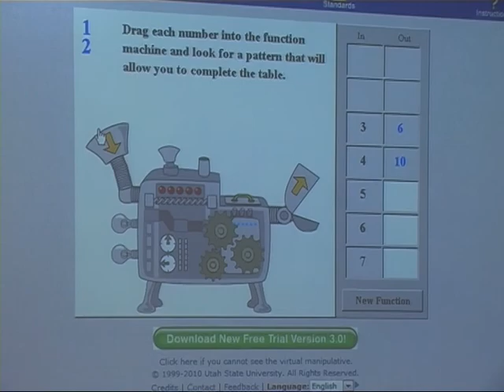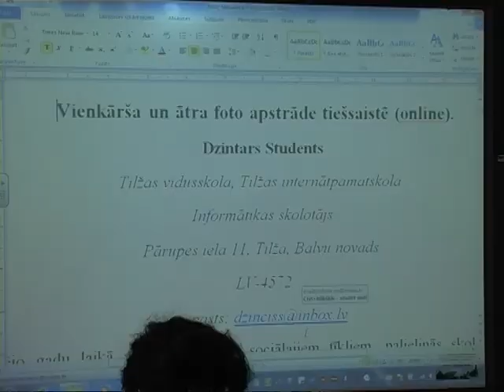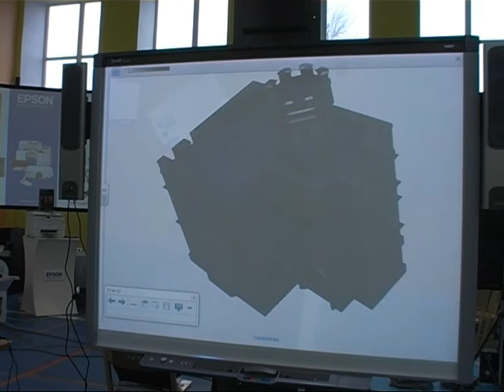Pļaviņu novada ģimnāzijā norisinās Latvijas Skolu Tehnoloģiju ekspozīcija -- konference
Vairāk nekā 500 skolotāju, skolu direktoru un citu ar izglītību saistītu cilvēku novembra sākumā pulcējās Pļaviņu novada ģimnāzijā, kur norisinājās Latvijas Skolu Tehnoloģiju ekspozīcija -- LatSTE. Tā ir ikgadēja konference, kurā ar izglītības jomu saistīti cilvēki dalās pieredzē par informācijas tehnoloģiju izmantošanu mācību procesā, skaidro Pļaviņu novada ģimnāzijas direktors Vladimirs Samohins: „Šeit pulcējas tie skolotāji, kuri, neņemot vērā dažādus mācību priekšmetus, izmanto modernās tehnoloģijas. Nav svarīgi, vai tā ir matemātika, fizika, bioloģija vai ķīmija, latviešu valoda, sporta vai muzikālā audzināšana. Visi izmanto tehnoloģijas. Pievienotā vērtība pasākumam būs tāda, ka cilvēki, apmeklējot šīs nodarbības, iegūst plašāku redzējumu tehnoloģiju pielietošanā."
    Pedagogi konferences laikā varēja klausīties speciālistu lekcijas par informāciju tehnoloģiju ieviešanu ne vien Latvijas skolās, bet arī izglītības iestādēs citās valstīs, par ko stāstīja Krievijas Inovāciju institūta direktors Aleksandrs Uvarovs un dizaina speciālists no ASV Džims Gecs (Jim Goetz). Konferencē piedalījās arī pārstāvis no Izglītības un zinātnes ministrijas -- Rūdolfs Kalvāns, jo pats ministrs neesot varējis ierasties aizņemtības dēļ. Lai gan Latvijā pamazām skolas tiek aprīkotas ar jaunākajām tehnoloģijām, valstī šajā jomā ir arī daudz problēmu, kuras tika aktualizētas konferences laikā. Viena no galvenajām -- pārāk lēnā tehnoloģiju ieviešana.
Pļaviņu novada ģimnāzijas direktors skaidro: „Visās skolās nevar uzreiz ieviesties tikai tādēļ, ka ir problēma ar internetu, ar dažādiem pieslēgumiem, ar attīstību dažādās skolās, teiksim, tehnoloģiju lietošanā. Arī pašiem lietotājiem vajadzīga kārtīga apmācība."
    Šo problēmu risināšanai nenoliedzami vajadzīgi finanšu līdzekļi, kuru Latvijai trūkst. Bet vislielāko problēmu rada haotiskais veids, kā notiek skolotāja darbs ar informācijas tehnoloģijām.
    Vladimirs Samohins stāsta: „Mums joprojām ir ļoti daudz papīra formāta materiālu. Mums nav tādas iestādes, kas varētu veidot elektroniskos materiālus, gatavot jau gatavas stundas, lai pēc tam jebkurš skolotājs to varētu izmantot. Katrs skolotājs pēc vajadzības -- kā uzskata, tā veido stundas."
    Elektronisko materiālu un jauno tehnoloģiju daudzums skolotājam liek ne vien apjukt, bet arī patērēt daudz vairāk laika, lai sagatavotos vienai mācību stundai, jo ir jāapvieno daudz dažādi resursi. To uzsver arī bioloģijas un ķīmijas skolotāja Anita Migleniece no Tīnūžu pamatskolas: „Nav izstrādāti tādi mācību materiāli, ko skolotājs varētu paņemt, gatavojoties stundai -- vienkārši paņemt materiālus un stundā tos parādīt. Ir diezgan daudz arī pašam jāgatavo, un tas aizņem ļoti daudz laika."
    Lai gan pārzināt un izmantot jaunās tehnoloģijas skolotājiem palīdz dažādi semināri un lekcijas, tai skaitā LatSTE konference, daudz lielāks atbalsts būtu vienots informatīvais resurss, kurā pārskatāmā veidā būtu iegūstama vajadzīgā informācija. Tomēr, kā uzsvēra konferences dalībnieks -- Eiroparlamenta deputāts Kārlis Šadurskis, tas nav reāli izdarāms: „Pilnīgi vienota resursa nebūs nekad. Nebūs tā, ka tu ieej vienā portālā un saņem absolūti visu, kas ir. Protams, ka resursu sadrumstalotība vienmēr būs, bet mums jācenšas to pārvarēt. Šiem resursiem jābūt pēc iespējas vairāk savienojamiem."
    Kārlis Šadurskis akcentē, ka ļoti svarīgi ir ieviest kvalitatīvu metodisko apmācību ikvienam pedagogam, jo vēlme modernizēt mācību procesu pedagogiem ir liela. Par to varēja pārliecināties ne tikai lekcijās, bet arī darbnīcās, kurās skolotāji varēja apgūt konkrētu tehnoloģiju un programmu lietošanu mācību stundās. Piemēram, kā vienkārši un ātri apstrādāt fotogrāfijas tiešsaistē vai kā izmantot interneta resursus, mācot matemātiku.

    Sandra Paegļkalne